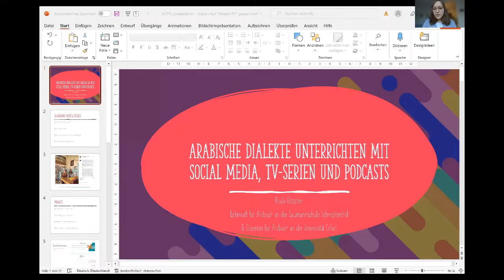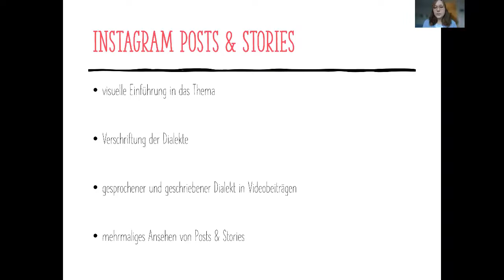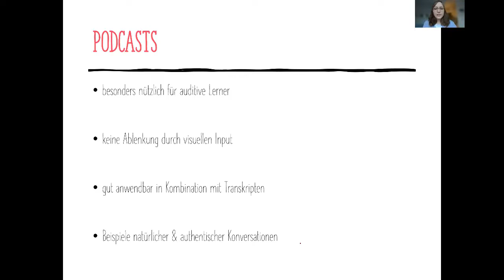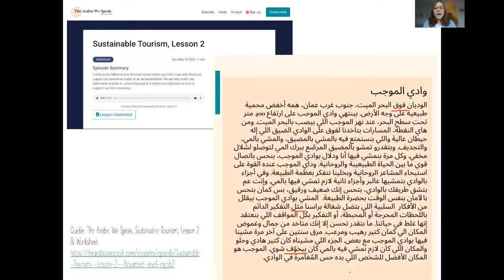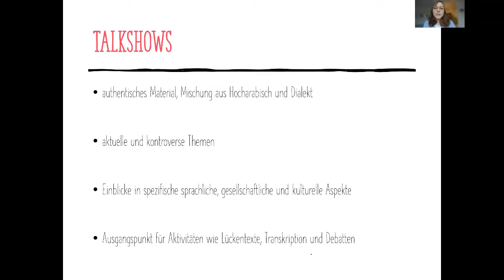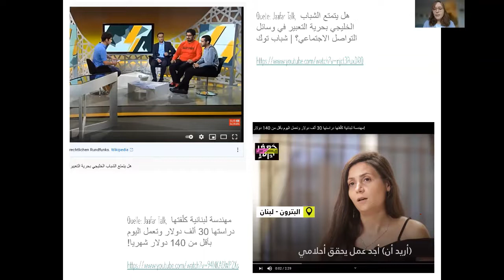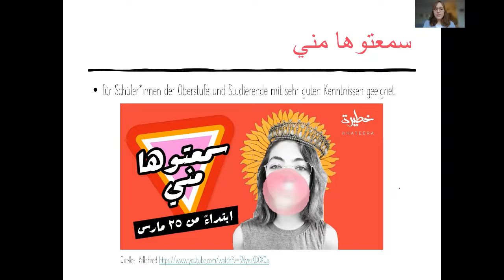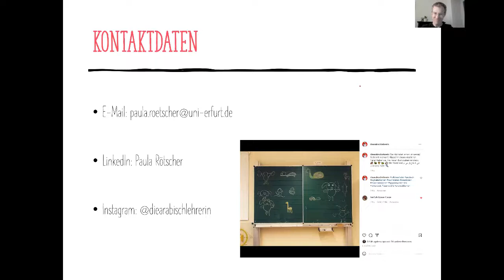Arabische Dialekte unterrichten mit Social Media, TV Serien und Podcasts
Fernsehserien, Talkshows, Instagram-Stories, Podcasts und vieles mehr können Arabischlernende mit verschiedenen Dialekten in schriftlicher und gesprochener Form vertraut machen. Sie können auch einen Einblick in die Merkmale der Grammatik und Aussprache in den verschiedenen Dialekten und im Vergleich zum modernen Standardarabisch (MSA) geben, was letztendlich die Kommunikationsfähigkeit der SchülerInnen verbessert.

Rednerin:
- Paula Rötscher, Salzmannschule Schnepfenthal, Arabisch-Dozentin an der Universität Erfurt